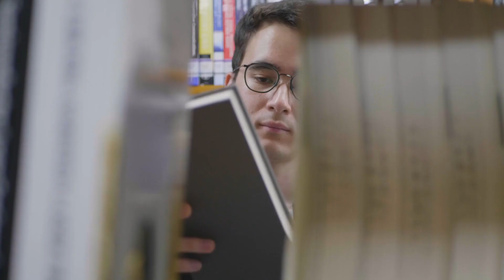College Life [Set Your Story to Sound: Free Tracks to Elevate Your Video Vision]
🎶🎥 The energetic and laid back nature of this soundtrack would be a great fit for a video showcasing the fun and freedom of college life. 🌟 Do you feel the harmony? If the soundtrack vibes perfectly with our video's theme, show your love with a 👍 Like! If not, let us know by hitting the 👎 Dislike. Your feedback shapes our tunes and views!

00:00:00 Studying in the Library
00:00:26 Student in the Library
00:00:52 Man in the Library
00:01:18 School Bus Kids
00:01:44 Happy Family Painting Walls
00:02:10 University Life
00:02:36 Back to School

Welcome to "Studying in the Library", a video series that captures the essence of learning and knowledge. Follow along as we join a young woman, armed with her trusty pencil and laptop, as she delves into the world of studying in the library.

In this series, we explore the power of the library as a hub for studying and academic growth. With its quiet atmosphere and endless resources, the library is the perfect place for our student to expand her intelligence and wisdom. As she flips through pages and types away on her laptop, her smiling face reflects the joy of learning and the satisfaction of gaining new knowledge.

Through this series, we witness the dedication and determination of a university student as she navigates through her studies. With her fingers flipping through pages and her laptop at her side, she shows us the true meaning of studying. We see her passion for learning and her drive to succeed, inspiring us to do the same.

Join us as we explore the library as a place of endless possibilities and a source of academic growth. Through this series, we highlight the importance of studying and the impact it has on our lives. So come along and learn with us as we embark on this journey of "Studying in the Library".